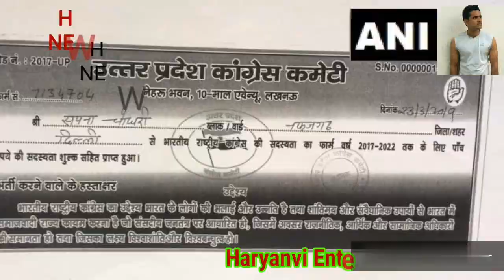Sapna Choudhary || 5 कङवी सच्चाई || Marriage || Politics